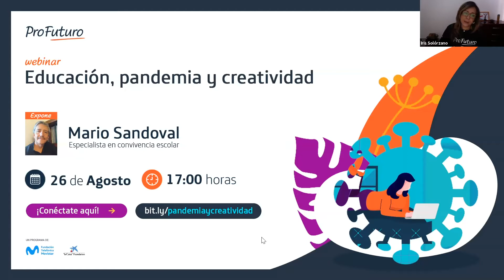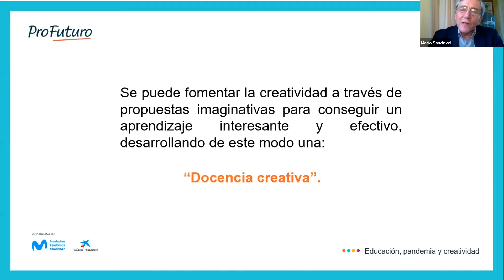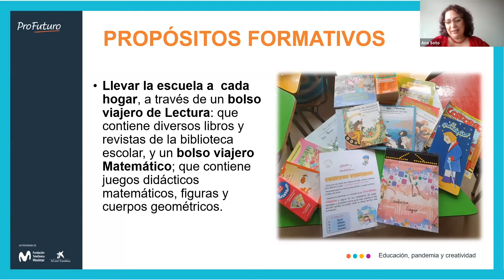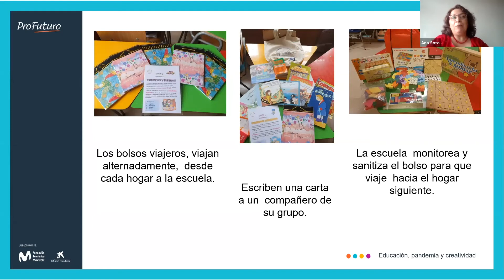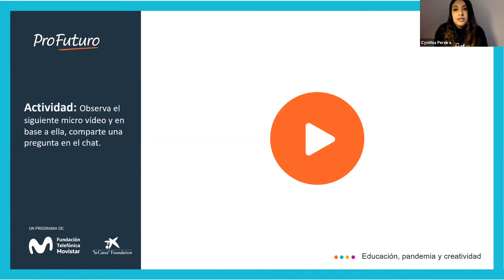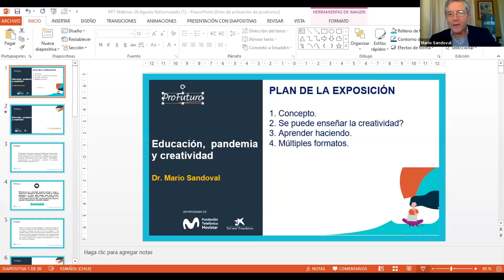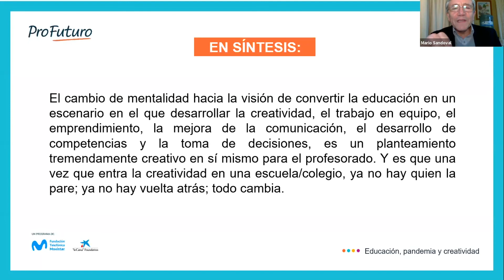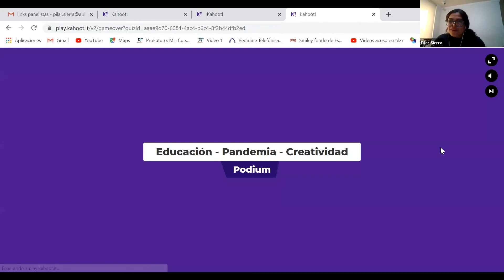Educación, pandemia y creatividad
¿Cómo podemos desarrollar la creatividad en el ambiente educativo en contexto de pandemia? Te invitamos a conocer los consejos de Mario Sandoval, especialista en convivencia escolar, el funcionamiento del Aprendizaje Basado en Proyectos junto a la tutora ProFuturo, Cynthia Pereira, y descubrir con un ejemplo las actividades lúdicas para replicar con estudiantes junto a la tutora ProFuturo, Pilar Sierra.